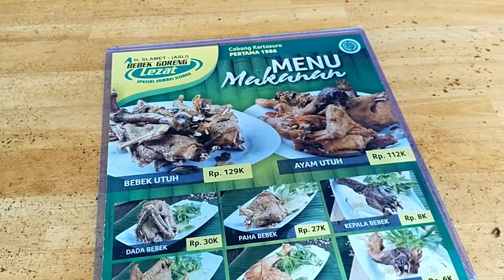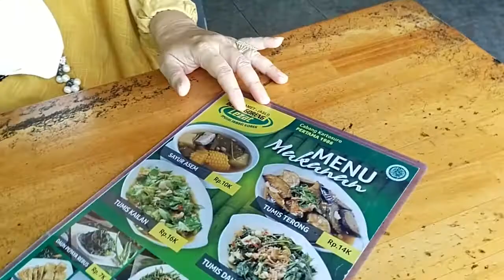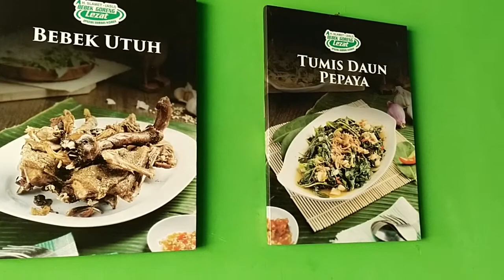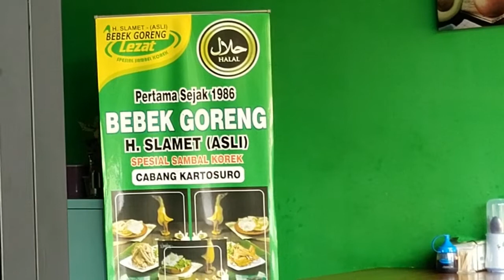Lembut Dagingnya Bebek Goreng H Slamet Spesial Sambal Korek Cabang Kartosuro di Batam Centre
WartaKepri TV Lembut Dagingnya - Bebek Goreng H Slamet Spesial Sambal Korek Cabang Kartosuro di Batam Centre, Bebek Goreng